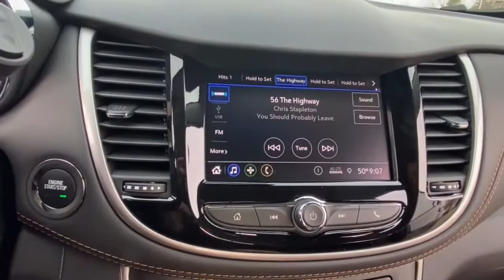2021 Chevrolet Trax Lake Orion, Rochester, Oxford, Auburn Hills, Clarkston, MI 450721X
Shadow Gray Metallic New 2021 Chevrolet Trax available in Lake Orion, Michigan at Wally Edgar Chevrolet. Servicing the Rochester, Oxford, Auburn Hills, Clarkston, MI area.

2 Spare Keys Key System 3-Spoke Leather-Wrapped Steering Wheel 6-Way Power Driver Seat Adjuster Driver Confidence Package Keyless Open Keyless Start LT Convenience Package Rear Cross-Traffic Alert Rear Park Assist w/Sensor Indicator Side Blind Zone Alert.brbrAWD ECOTEC Turbo 1.4L VVT DOHC 4-Cyl 6-Speed Automatic 24/29 City/Highway MPGbrbrbr***GM vehicles will reflect Employee Pricing less current factory incentives. Special offers and incentives may apply based on eligibility. Pictures may not reflect actual vehicle. Posted miles may vary. Some options listed may be inaccurate due to VIN decoders. Some vehicles may have added accessories. See Dealer for details.*** Price includes: $1250 - Chevrolet Select Market Loyalty Purchase Private Offer Program. Exp. 03/31/2021 $2500 - Chevrolet Consumer Cash Program. Exp. 03/31/2021 $500 - GM Targeted Purchase Private Offer. Exp. 04/30/2021